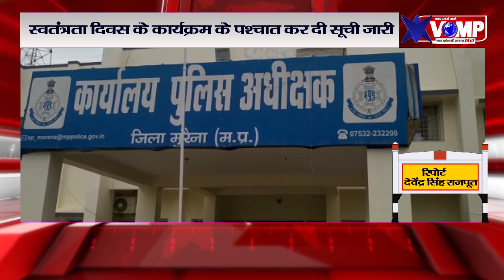मुरैना पुलिस अधीक्षक ने 17 थाना प्रभारियों को किया पदस्थ, 13 निरीक्षकों को दिये थानों के प्रभार